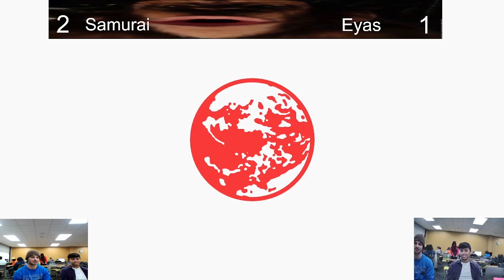Samurai (Ness) vs Eyas (Samus) - Cream City Clash 15 Grand Finals